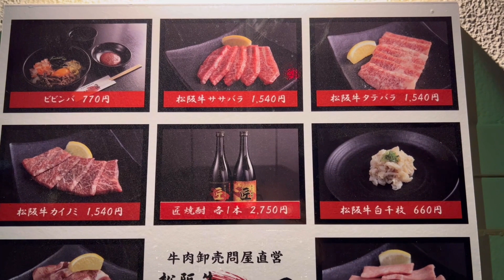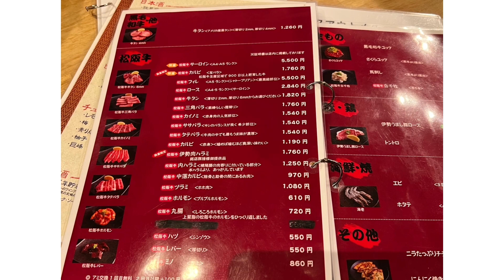松阪牛「炭火焼肉・匠」/名古屋・東海の味 その12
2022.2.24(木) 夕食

⚠️動画で、本来「松阪牛」と表記するところを
間違って「松坂牛」と表記してしまいました。